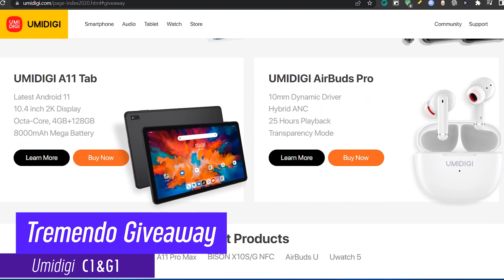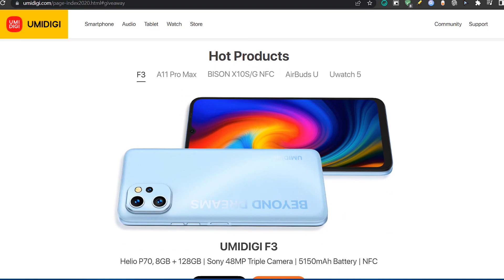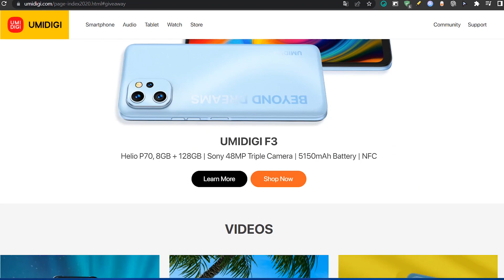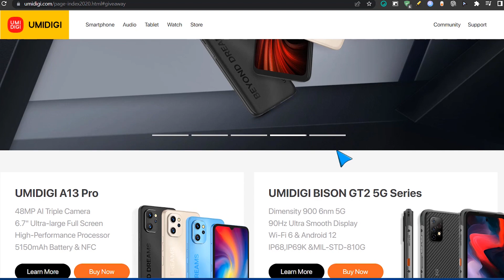😮SUPER! Giveaway de Umidigi 11:11 / OBTEN un GRAN Umidigi C1&G1 Max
⭐Más detalles sobre el C1&G1 Max:  ➜➜youtu.be/ImYbc8bj6VQ